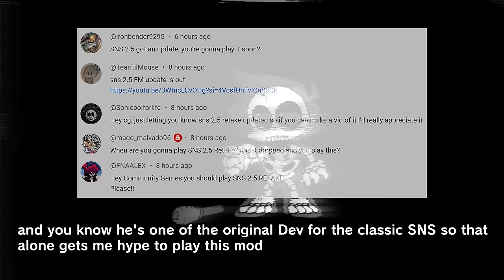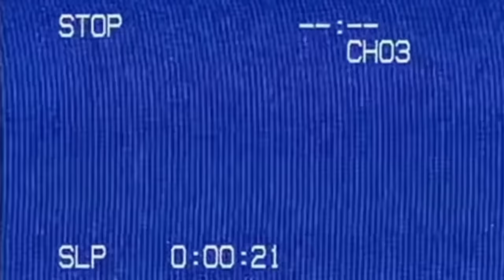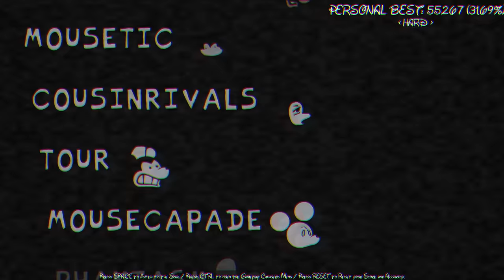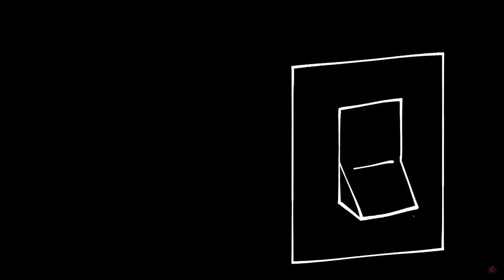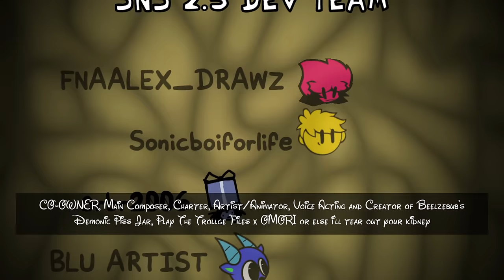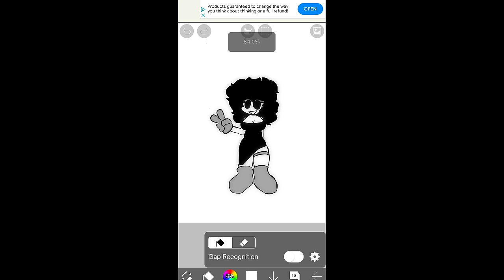Friday Night Funkin' VS Mickey Mouse | Sunday Night - SNS 2.5 Retake (Update) (FNF Mod/Creepypasta)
Friday Night Funkin' VS Mickey Mouse, Sunday Night - SNS 2.5 Retake (Update) for the PC in 2160p Ultra HD. Sunday Night Mickey Mouse mod. I'll never get tired of my boy Mickey.

I'm playing the Sunday Night S 2.5 Retake. I mentioned which mod it was after the preview so check that out if you're confused. It's the same mod that Sonicboyforlife worked on, the same guy who was the original artist for the original sns mod. Will boyfriend and girlfriend defeat Creepypasta Mickey Mouse / Mouse.avi or will bf and gf lose to the mouse in this battle?

Game note for the Sunday Night Sad Mouse mod: Some of you guys are confused about this mod coming back or not so i’m just gonna say it here, the mod is officially back.

All Songs from Friday Night Funkin' VS Mickey Mouse Funkin.avi Full Week Mod Timestamp:
00:00 Preview & Game Over Animation
00:46 Quick Message
01:06 Start-up Screen & Intro
01:25 Title Screen
01:37 Menu
01:49 Week List
01:55 Countdown
02:14 Animation 1
02:45 1) Unhappy - Song
05:03 Animation 2
05:15 2) Happy - Song
05:26 Dialogue
06:55 Still my favorite part & GF becomes Scared
07:46 GF Close-up & Mickey's Last Laugh
08:01 Animation 3 (Yo Soy Mickey)
08:26 3) Really Happy - Song
10:01 Flashback (Mickey is sad)
10:29 Slowly Becoming Insane
10:56 Full Insane mode
11:23 End & Mickey's final laugh
11:51 Freeplay
12:06 4) Smile
14:05 5) Phantasm
14:42 Evil Mickey
17:21 6) Mealtime
19:04 Animation 4
19:50 7) Tortured Toon
22:04 Animation 5
22:10 8) Mousetic
22:57 Become 17 bucks
23:10 Lyrics
23:34 Song Reference
24:00 9) Cousinrivals
26:35 10) Tour
29:04 Mickey Bit him
29:12 Crossover
29:20 11) Mousecapade
30:36 Did they swap?
31:40 Last Scream
31:55 12) Mousochrome (You need to press space too, is that new?)
34:19 Last Scream
34:25 Credit
34:50 Game Over Animations & Old BF / GF designs
35:47 Outro - CommunityGame

Mod Creators for VS Mickey Mouse.exe below